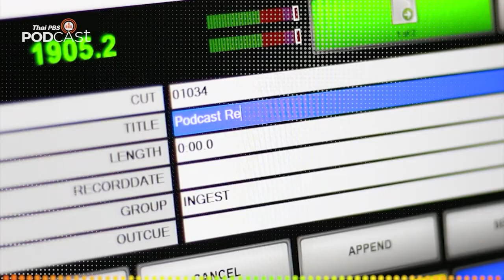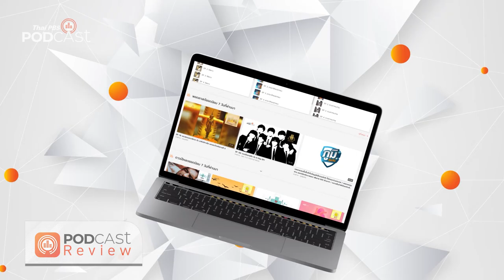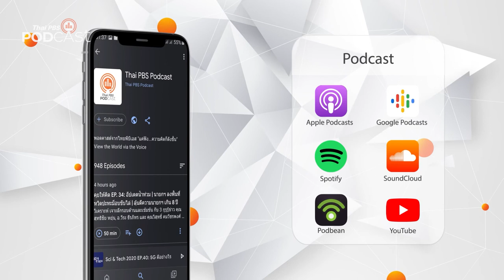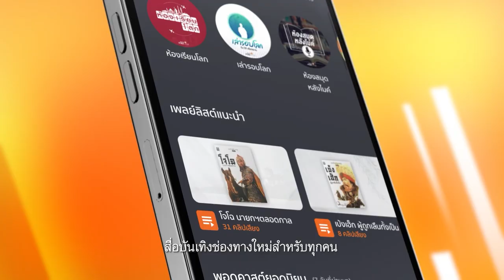Podcast Review | 12 ก.ย. 65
PodcastReview (12 ก.ย. 65)
• ASEAN Eyes: จุดจบที่ไม่สวยของสายลับยุคใหม่
• โรงหมอ: กระดูกติดเชื้อเรื้อรัง ปวดตลอดชีวิต
• Star Stuff เรื่องเล่าจากดวงดาว: หลุมแห่งความมืดมิดนิรันดร์ ต้นกำเนิดโครงการ Artemis
• นานาสัตว์สารพัดเสียง: เป็นนกกาเหว่าก็เศร้านะ